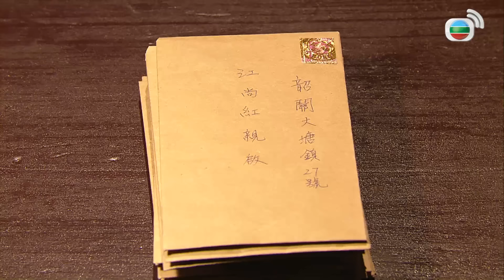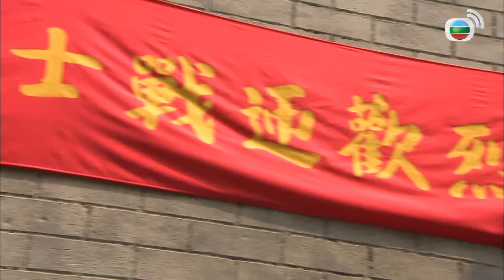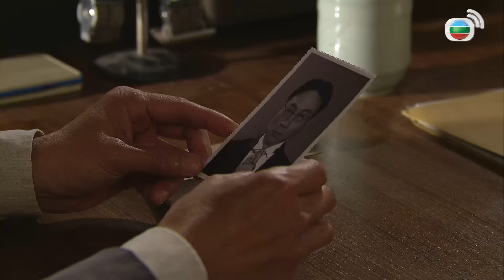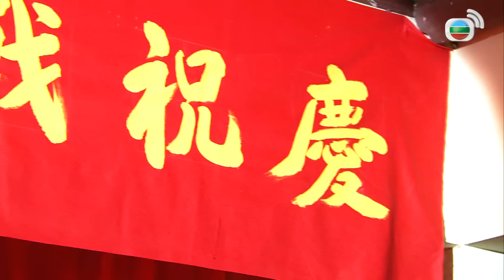TVB វីរនារីក្នុងភ្លើងសង្រ្គាម 11/26 | រឿងភាគហុងកុង និយាយខ្មែរ｜TVBCambodiaDrama｜No Reserve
TVB រឿងភាគ - វីរនារីក្នុងភ្លើងសង្រ្គាម ( No Reserve ) | Wayne Lai, Myolie Wu, Edwin Siu | TVBCambodiaDrama | សាច់រឿងនិយាយពី Cheung Kei-sang (Myolie Wu) និងក្មេងកំព្រា Chau Sai-kai (Edwin Siu) គូស្នេហ៍វ័យក្មេងពីរនាក់មកពីភូមិមួយនៅភាគខាងត្បូងប្រទេសចិនត្រូវបានបង្ខំឱ្យបែកគ្នានៅថ្ងៃរៀបការរបស់ពួកគេដោយសារតែការឈ្លានពានរបស់ជប៉ុន។ ពោរពេញដោយការស្អប់ និងការសងសឹក Sai-kai ចូលរួមជាមួយភ្នាក់ងារសម្ងាត់ Kuomintang ក្លាយជាចារកម្មរបស់ពួកគេ។ ទន្ទឹមនឹងនេះ លោក Kei-sang បញ្ចប់នៅក្នុងកងជីវពលទ័ពព្រៃកុម្មុយនិស្ត ហើយទទួលបានការបណ្តុះបណ្តាលដើម្បីធ្វើជាចារកម្មរបស់រដ្ឋាភិបាលរបស់ពួកគេ។ នាងទទួលបានអត្តសញ្ញាណផ្សេងគ្នាក្នុងនាមជាអ្នកសំដែងល្ខោនអូប៉េរ៉ាកាតាំង និងស្និទ្ធស្នាលជាមួយមន្ត្រីជប៉ុនជាច្រើននាក់ រហូតដល់លក់រាងកាយរបស់នាងដើម្បីទាញយកព័ត៌មានសម្ងាត់យោធា។ នាងក៏បានជួប Kong Sheung-hung (Wayne Lai) ដែលជាចារកម្មកុម្មុយនិស្តម្នាក់ទៀត ហើយពួកគេរួមគ្នាធ្វើបេសកកម្មស្វែងរកពាណិជ្ជករជប៉ុនម្នាក់ ដែលមានទំនាក់ទំនងនិងសង្រ្គាម..